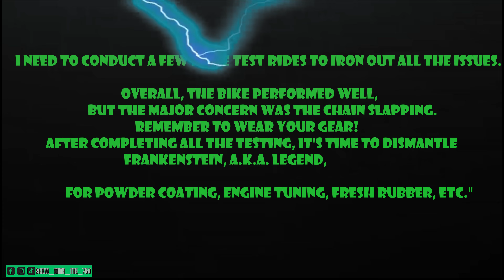(Rare 2004 ZX-10R Engine Into a ZX-7 /) (One Of The First In The States 🇺🇸With It) {Frankenstein}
If there are any errors in this video, please feel free to point them out in the comments. I'm constantly learning, so constructive feedback is highly appreciated.

Thank you for tuning in! Spread peace and love! Peace & LOVE!!!